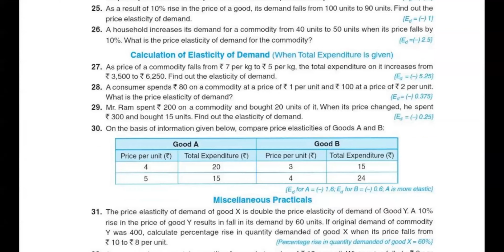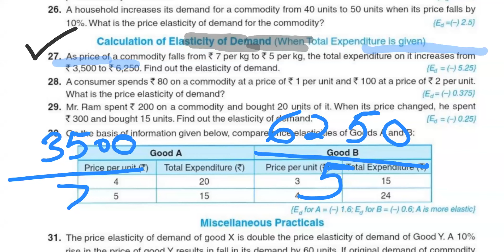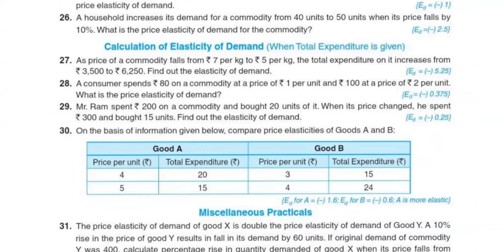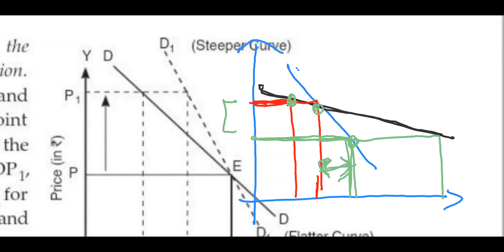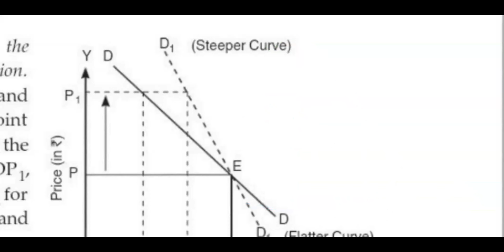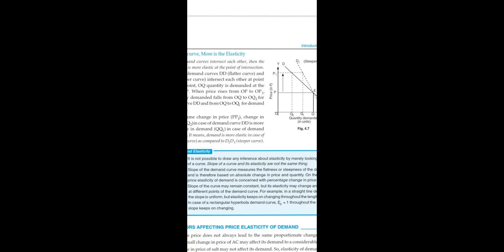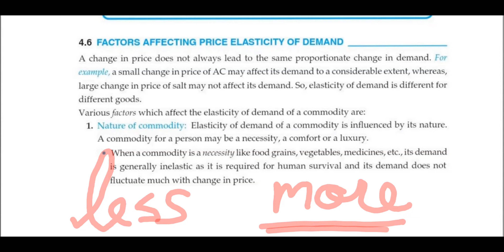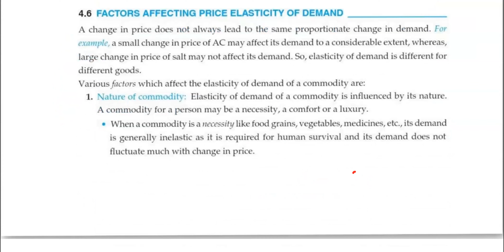Calculation of Elasticity of Demand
Class - XI - Economics - Online Class 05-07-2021 by Payal Ma'am (LPS)